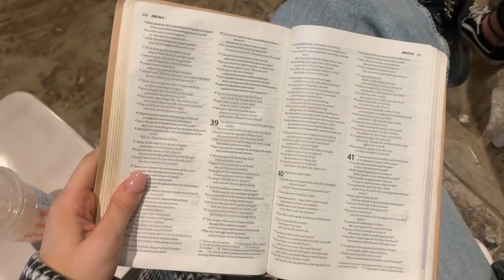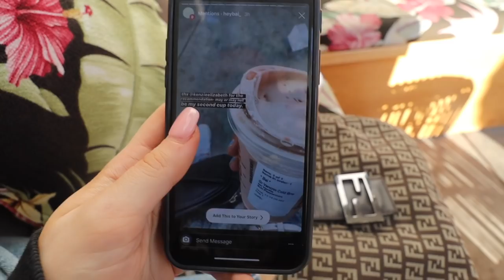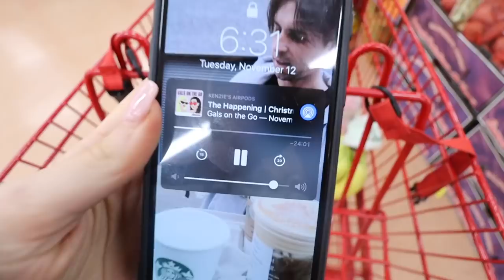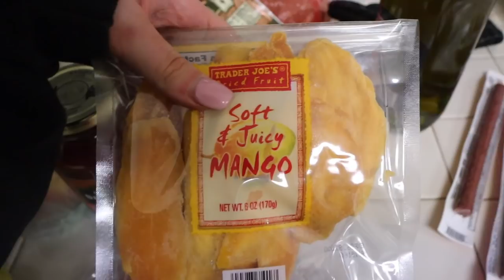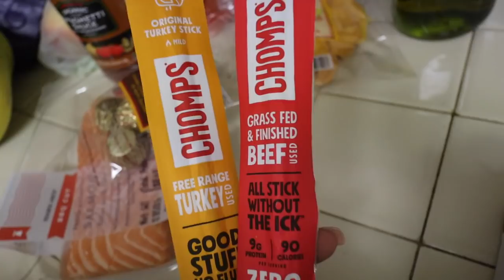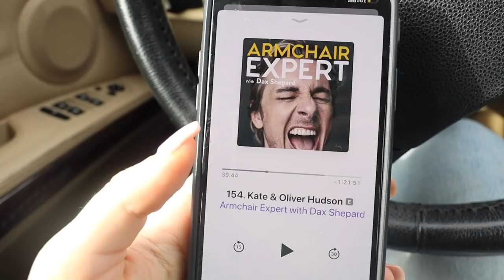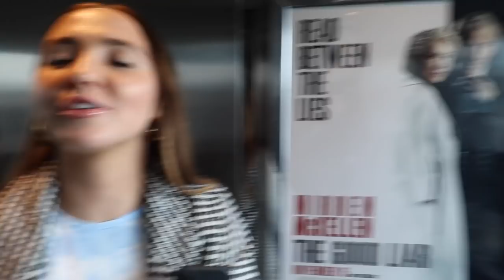COLLEGE WEEK IN MY LIFE ROUTINE | a very good week | Kenzie Elizabeth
hope you guys enjoy another week in my life routine video!